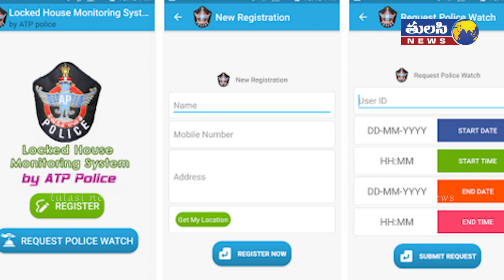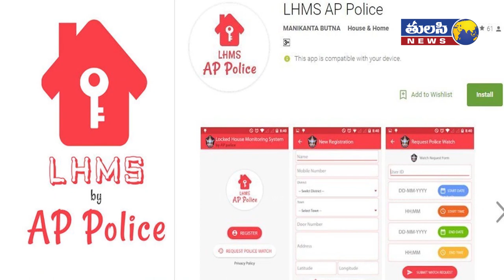పోలీస్ చేతికి తాళం | Locked House Monitoring System by AP Police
Locked house monitoring police app for android users.

The Locked House Monitoring System (LHMS), a special app developed by the Andhra Pradesh Police, was introduced in Nellore town to enable property owners and residents to avail themselves of the free services of the CCTV surveillance of their houses when they are away.

The service would be available for android mobile phone users whose requests made in the app would make the police install a temporary WiFi modem and a wireless motion recording camera unit.

The special service was launched by SP P.H.D. Ramakrishna in the presence of police officials here on Sunday.

The home owners would have to download the LHMS AP Police app from the Google Play Store on their android phones. Once they give their details of name and residential address, they would be given a unique ID indicating their successful registration.

If any home owner is going out of town, he should have to place a request in the app and indicate the period of his or her absence.

The police would visit their house and install the WiFi modem and other camera equipment. This unit is linked to the owner’s phone and also to the Police Control Room.

If there is any movement in front of the house, the camera will record pictures and videos and send the same to the control room and the owner’s phone.

Those residents wanting more details of this app are requested to speak to the designated police officials in their respective police station limits.